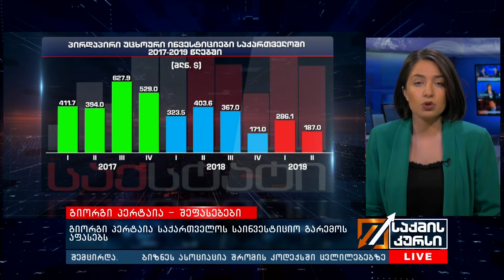გიორგი პერტაია საქართველოს საინვესტიციო გარემოს აფასებს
შემცირებული პირდაპირი უცხოური ინვესტიციები და ბიზნესისთვის დაწესებული რეგულაციები- საქართველოს სავაჭრო სამრეწველო პალატის პრეზიდენტი გიორგი პერტაია,  დიდხნიანი პაუზის შემდეგ   BMG-თან ქვეყნის საინვესტიციო გარემოს აფასებს. რას უკავშირებს პერტაია FDI-ის შემცირებას და რამდენად სწორ პოლიტიკას აწარმოებს ამ მიმართულებით მთავრობა. რა ნაბიჯები უნდა გადაიდგას რომ ქვეყანა ინვესტორებისთვის კიდევ უფრო მიმზიდველი გახდეს?